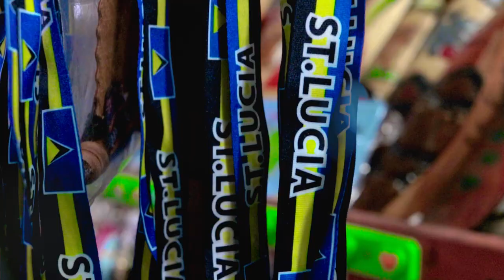DIGICEL INDEPENDENCE 40 - TVC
You've known The Independent Film Company for high quality documentaries, but the bulk of our work is production of creative, engaging and cinematically superior television commercials. We also produce amazing 3D animations!